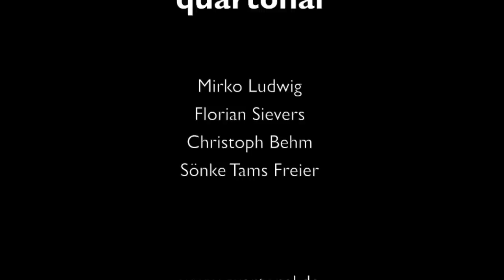Quartonal - Ubi Caritas (Ola Gjeilo)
Quartonal - an international award winning vocal group!